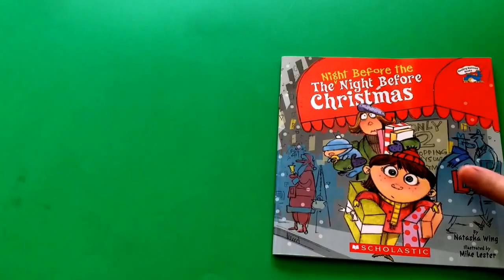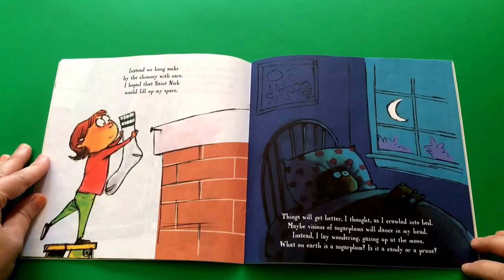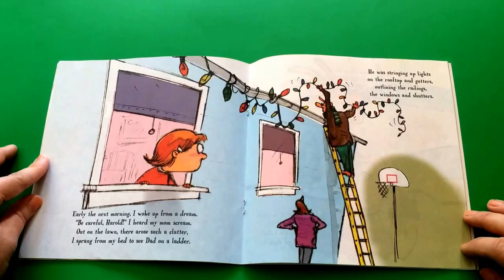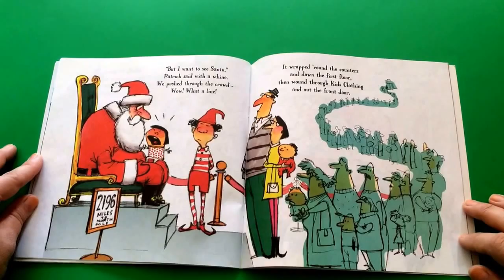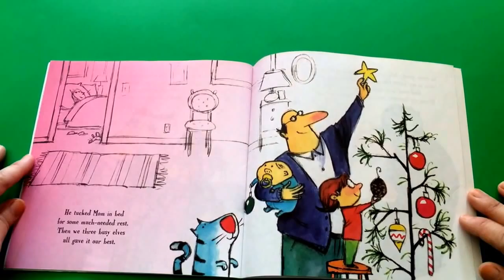Story Time: Night Before the Night Before Christmas